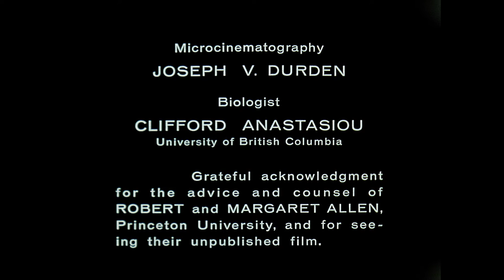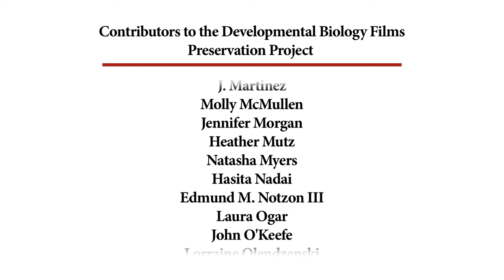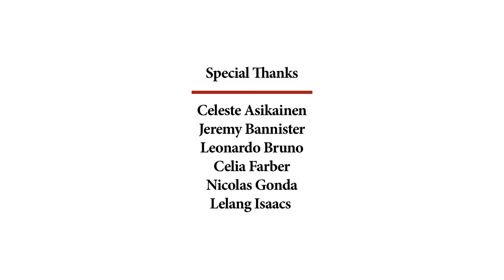38. Paramecium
Cinemicrography of the protist Paramecium, a model ciliate system that conjugate (sex) with a complementary Paramecium, but reproduce by division.

CREDITS
Cinemicrography – Joseph V. Durden